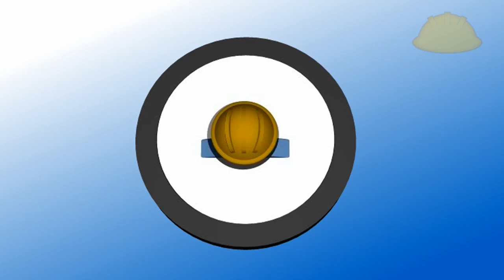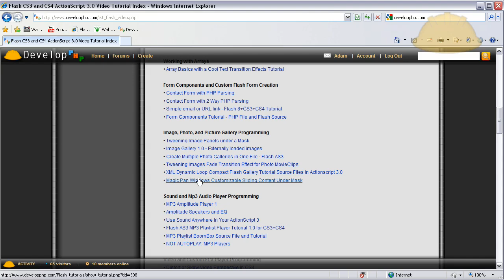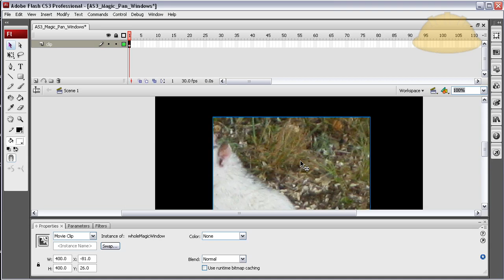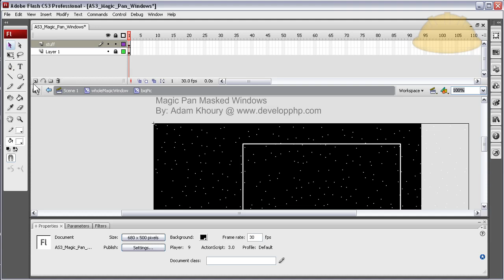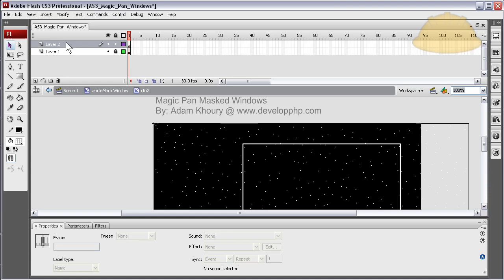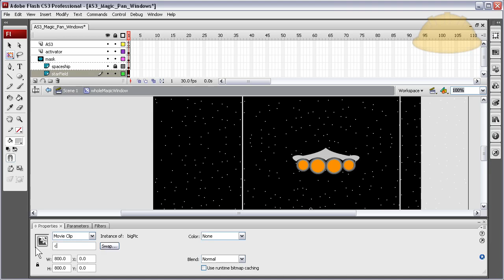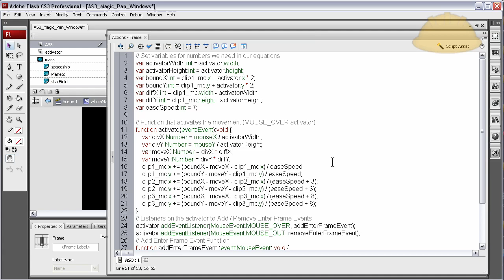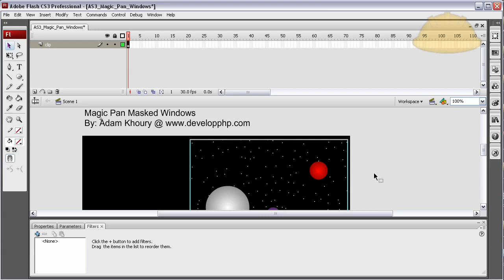Flash Multiplane Parallax Effects Tutorial ActionScript 3.0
Learn Multiplane Easing Animation Effects in Flash CS3, CS4, CS5, and CS87000. I will do another video on how to enable buttons and mouse interactivity into the scene, and maybe just make a whole site template.

The first multiplane camera, using four layers of flat artwork before a horizontal camera, was invented by former Walt Disney Studios animator/director Ub Iwerks in 1933, using parts from an old Chevrolet automobile.